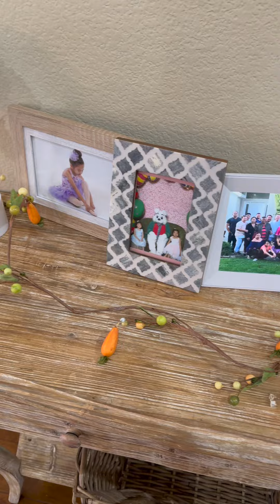My Easter Home Decor! 🐣🥚🍭🍬🐰💐